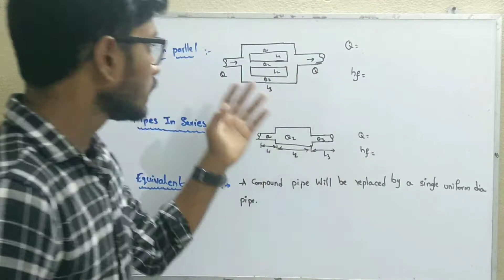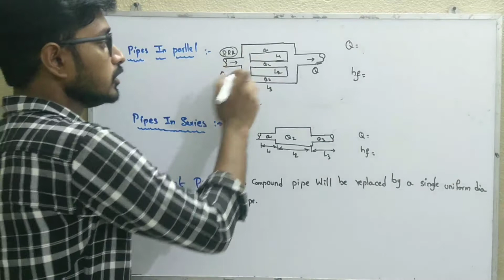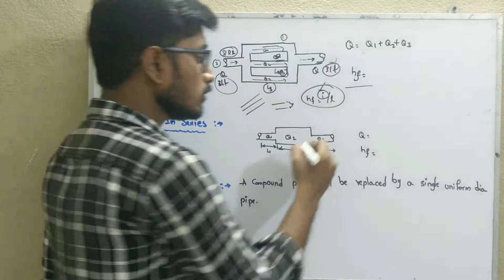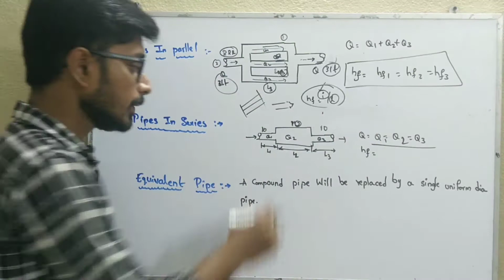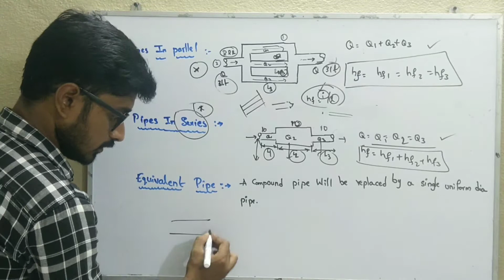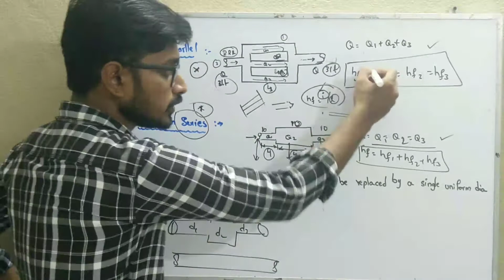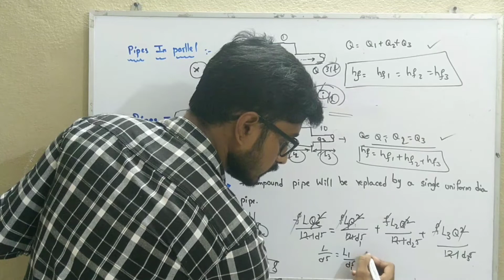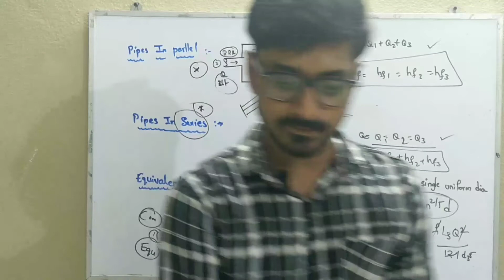Flow Through Pipes -3 || PIPES IN SERIES &PARLELL || Hydraulics Telugu Classes|| Shyam Civil Academy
Our Key Moto Is To Provide Free Civil Engineering Telugu Classes and guidence In Online For APPSC And TSPSC AE AEE POLYTECHNIC LECTURES And PGECET ECET